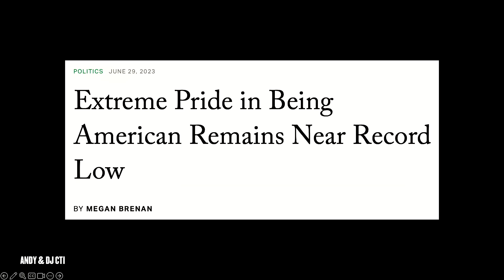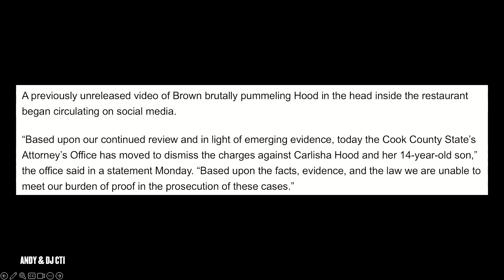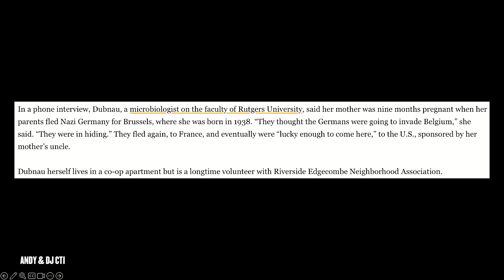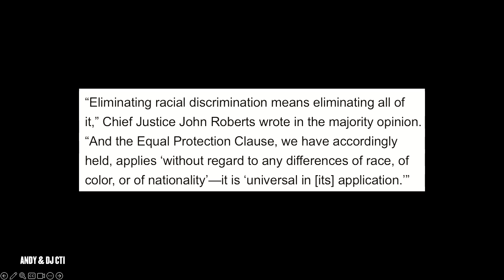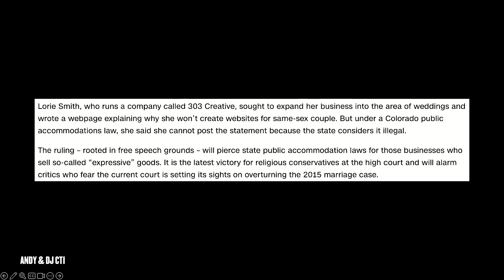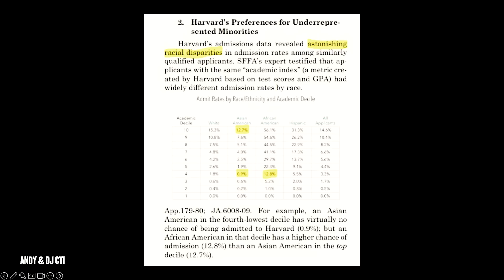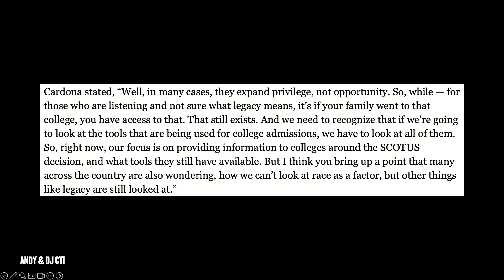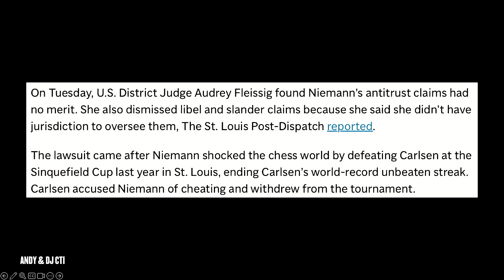How Affirmative Action Was Racist And The Benefits Of The Supreme Courts Decision To Overturn it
541. Andy & DJ CTI: Murder Charges Dropped, NYC Mayor 'Plantation' Owner Comparison & Supreme Court Outlaws Affirmative Action

In today's episode, Andy & DJ discuss a women accused of ordering her 14-year-old son to shoot and kill a man will no longer face murder charges, NYC Mayor Eric Adams comparing a 84-year-old Holocaust survivor to a plantation owner, and the Supreme Court outlawing affirmative action in college admissions.

00:00 - Intro
32:19 - Murder Charges Dropped
41:12 - NYC Mayor 'Plantation' Owner Comparison
56:06 -Supreme Court Outlaws Affirmative Action
01:37:51 - Thumbs Up